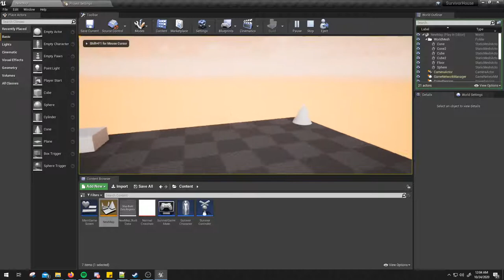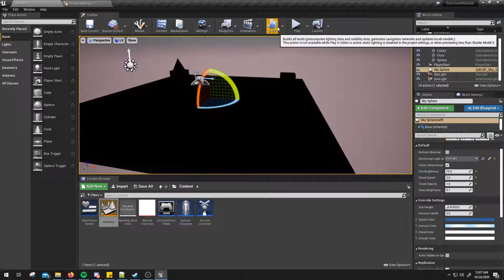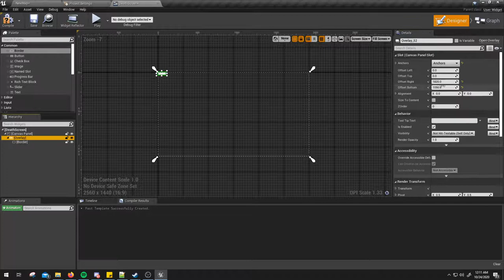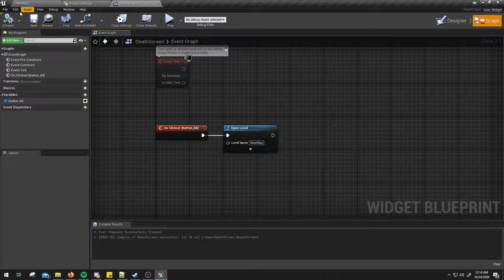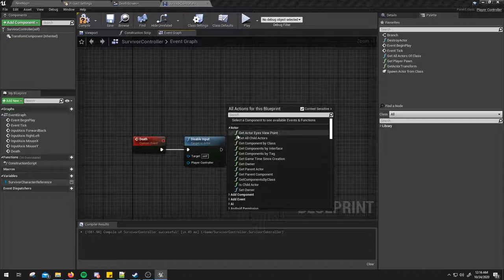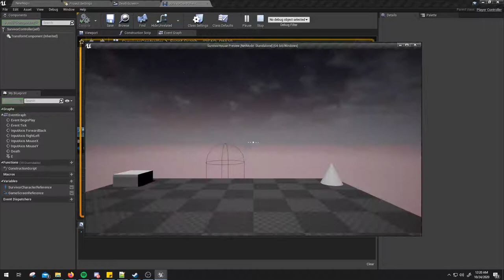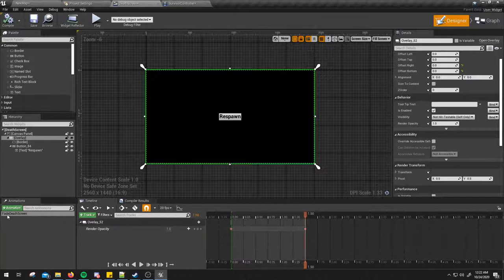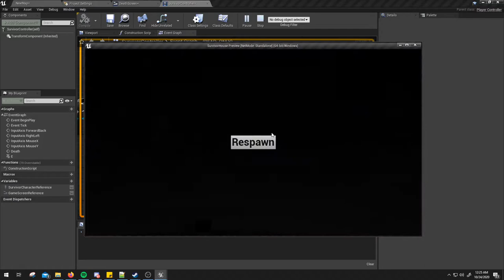Unreal Engine 4 - Türkçe Ders - Yaşam ve Ölüm - Survival Game Project -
Tekrar bir ders videoları girişimim ile birlikteyiz.
Farklı bir Video serisi ile tekrar bir hayatta kalma oyunu geliştirmeye başladık.

İlk derste hayatta kalabilmeye çalışacağımız karakterimizi önce öldürüp daha sonra yaşatmaya çalışacağız.

Widget,blueprint ve değişkenler ile çalışacağız. Ayrıca discord üzerinden projeyi geliştirirken bize katılmanız mümkün.